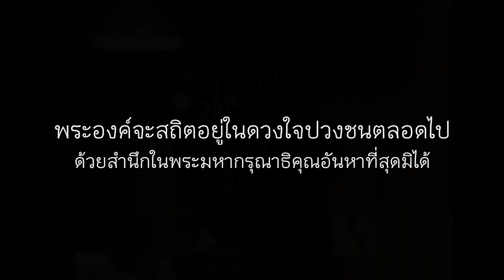วาดในหลวงรัชกาลที่ 9 2020-04 รูปที่ 8 PORTRAIT